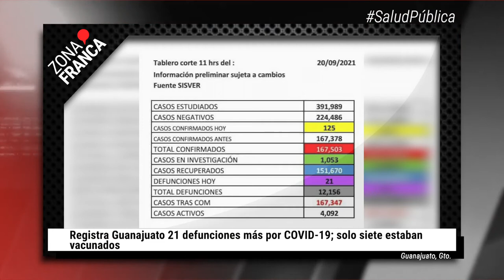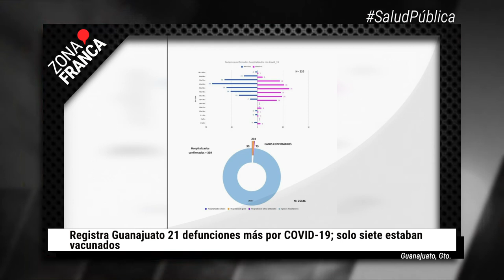Registra Guanajuato 21 defunciones más por COVID-19 | BrevesDeLaZona📰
Te dejamos las ÚltimasNoticias de este lunes
- Crecen solicitudes para vacunas antiCOVID a niños con alguna enfermedad: SSG.
- AMDA reporta hasta cinco autos robados en zonas limítrofes de Guanajuato con Jalisco y Querétaro.
- Registra Guanajuato 21 defunciones más por COVID-19; solo siete estaban vacunados.